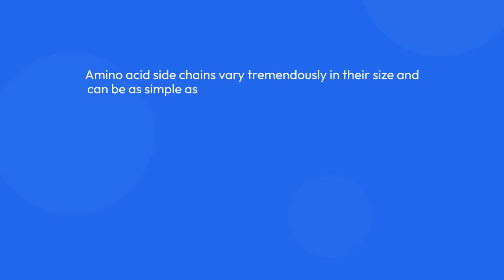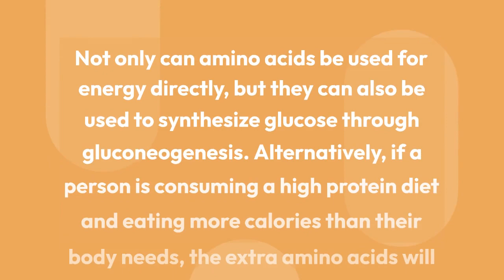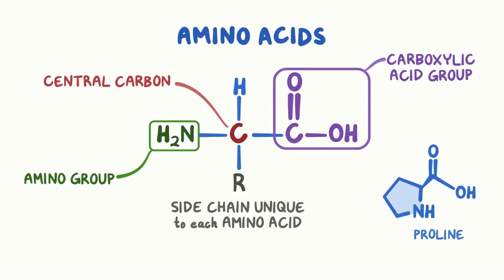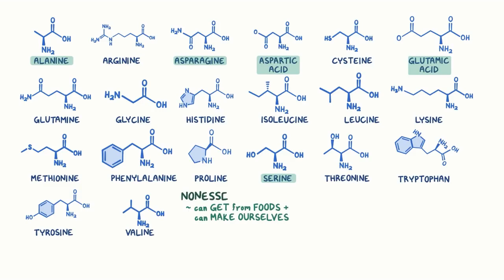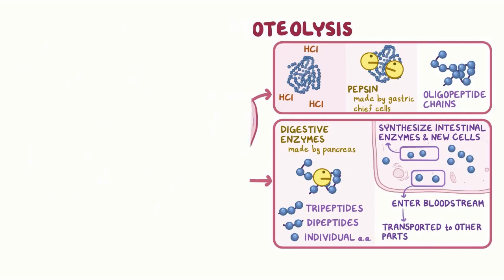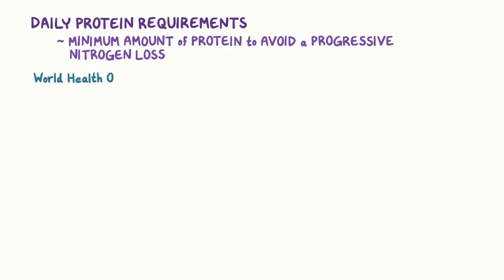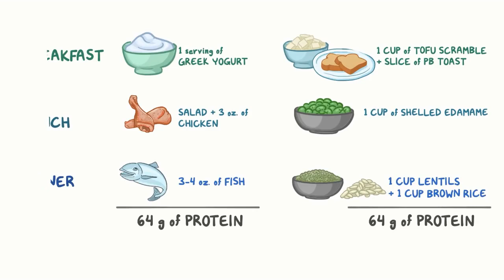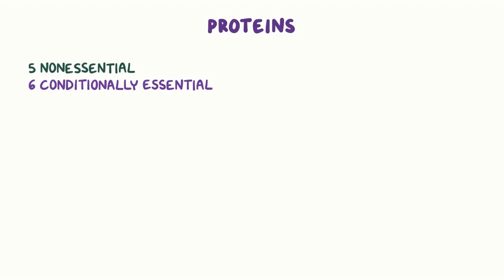Protein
Video Note
Year 10
SS 1